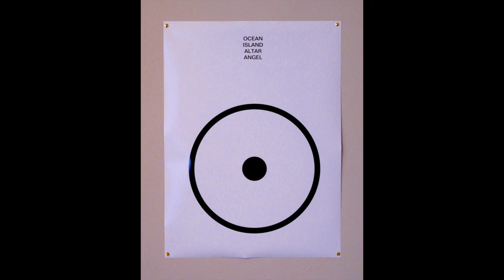Charting The Inward Sea [Excerpt] • Howard Thurman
This excerpt is taken from a sermon by Howard Thurman entitled "The Inner Life #2: Charting the Inward Sea," recorded live at Boston University on January 25, 1952. Howard Thurman (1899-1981) was a Christian mystic, pioneer of non-violent activism, mentor to Martin Luther King Jr., founder of the first interfaith church in America, and a prolific author, preacher, and educator. And yet, so few know his name today.

And if you're inspired, please consider supporting Arleigh Prelow's documentary on Thurman's life and work, "The Psalm of Howard Thurman":

I designed the image in the video, originally as a poster for personal meditation at home; and I added some lite musical ambiance :)